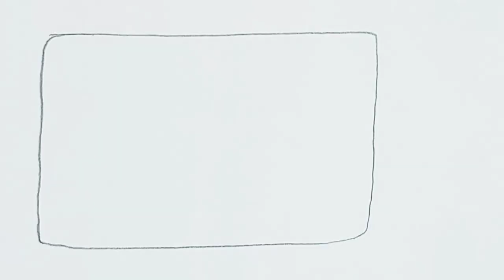How to draw a microwave?Painting of kitchen utensils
Learning how to paint kitchen appliances
I have many interesting ideas for drawing, just stay with me and I will teach you🥰

In this channel  ,l will  teach you how to draw. List very easy to learn to draw  beautiful  ideas and paint pictures. With this tutorial, you can  draw  very cute  pictures  or make  drawing videos.
Drawing  lessons ,you can  easily  draw  pictures  for children. Drawing training  for  beginners  is designed  in an easy way.
Drawing beautiful things  or Drawing cute  animals  and coloring  it is very  fun.with drawing training, you can draw  trees or star pictures. You learn  to  draw  by your  self  very  beautifully  and easily. You can even  teach others beautiful  painting ideas. Drawing  beautiful  characters  is very easy.